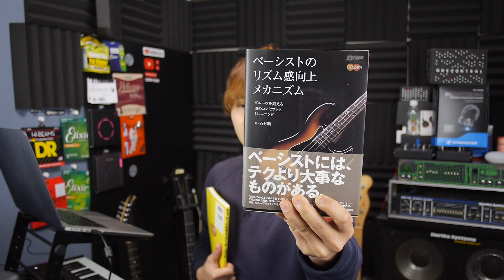長い休みにじっくり取り組みたい教則本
シマンドル

市ヶ谷低音ゼミナール（ごめん絶版だった笑）

ベーシストのリズム感向上メカニズム